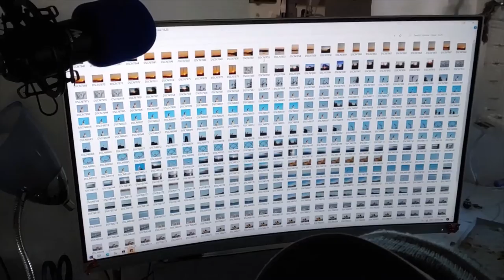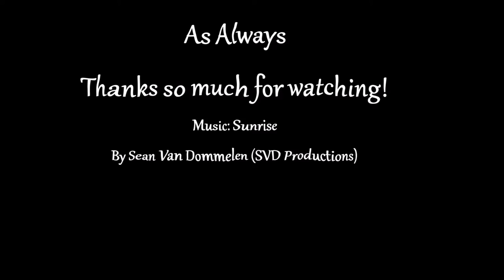SUNRISE & BIRD PHOTOS Chehalis River New Perspectives & Heron on a Pole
My first Sunrise chase and photos from the morning. It's amazing to be able to look at things from a different perspective once in awhile. Get out, explore, and see what you can find that's beautiful to you!
Oh, and poop talk, can't forget the poop talk! Haha

00:00 INTRO
02:05 TIME LAPSE TO SUNRISE
02:43 SWITCH VIEWS
04:15 TIME LAPSE TO NEXT VIEW
04:45 A LITTLE YACKING
06:52 TIME LAPSE TO 3RD LOCATION
09:10 GRAY'S HARBOR SHIMMER
09:42 THANK YOU
10:20 OUTTAKES, POOP TALK, AND KINGFISHER MISS